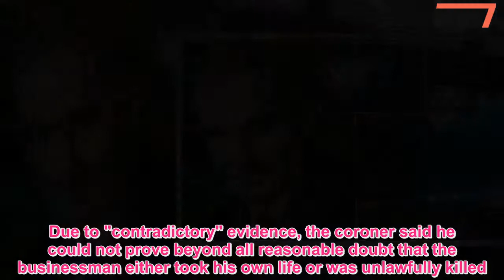Putin critic found dead at London home was MURDERED: Nikolai Glushkov was strangled, say police - 24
Amurder investigation has been launched into the death of Russian dissident Nikolai Glushkov.His body was found on Monday evening at his home at New Malden in south west London.A post mortem gave the cause of death as compression to the neck and police say no one has been arrested.The discovery came a week after Russian double agent Sergei Skripal was found poisoned in Salisbury along with his daughter Yulia.They both remain in hospital in a critical but stable condition.Mr Glushkov, a retired financial director, was a Russian national who had lived at that address for two years.The Met Police’s Counter Terrorism Command, which has led the investigation from the outset, is now treating Mr Glushkov’s death as murder.A special post mortem began on Thursday and Met Police received the pathologist report today, which gave the cause of death as compression to the neck.His family have been informed, said the Met.The 68-year-old Russian exile had previously angered the Kremlin by suggesting that the death of his friend Boris Berezovsky wasn't suicide, but instead was directly caused by Russian involvement.Since the discovery of Glushkov's body, Russian newspaper Kommersant claimed there were "signs of suffocation on his neck" and he was discovered his daughter Natalie.Mr Glushkov fled to the UK after being released from jail for falling foul of Russian President Vladimir Putin.He followed his friend Berezovsky, who fled the country in 1999.During the 90s he worked for Russian state airline Aeroflot and Berezovsky’s LogoVAZ car company, the Guardian has reported.Met Police said that at this stage there is nothing to suggest any link to the attempted murders of Sergei Skripal and his daughter in Salisbury, nor any evidence that he was poisoned.In March last year, Mr Glushkov was handed a second eight-year sentence in absentia and a one million Russian Ruble fine for allegedly defrauding the airline firm of $122 million during his tenure as finance director there in the late 1990.The UK had refused to extradite him to Russia after granting him political asylum in 2010.A statement by Met Police said: "Detectives are retaining an open mind and are appealing for any information that will assist the investigation into Mr Glushkov’s murder to contact them in confidence on 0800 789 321."In particular they are appealing for anyone who may have seen or heard anything suspicious at or near his home in Clarence Avenue, New Malden between Sunday 11 March and Monday 12 March to contact them."There are no wider public health concerns in relation to this investigation." Mr Berezovsky, once one of the most powerful businessmen in Russia, was found hanged at his home near Ascot, Berkshire in 2013.Due to "contradictory" evidence, the coroner said he could not prove beyond all reasonable doubt that the businessman either took his own life or was unlawfully killed.His death is one those being re-investigated in the light of Sergeir Skripal's poisoning.The attempted assassina